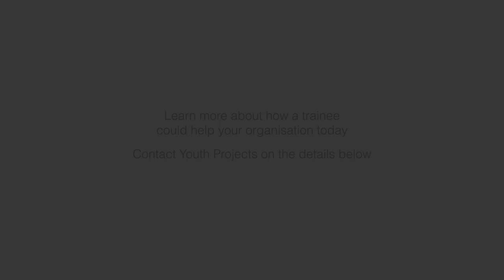Moral Fairground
Youth unemployment is a national crisis in Australia but the problem of youth under-employment is also growing. Insecure and low paid work is becoming the norm, but Youth Projects' training programs are helping to boost skills and confidence for the young and unemployed.

As a community organisation, you've got the opportunity to take on a young person like Kem in a variety of roles (from social media to admin, client engagement, support work.. and so much more) to support what you do and help them build a successful career in this sector.

Taking on just one trainee will make a huge difference for years to come. If you're ready to find out more, give me a call or an email right now on the details below.. (our intake for early 2020 is filling up really fast)

Ben Mailo
Senior Youth Retention Coach